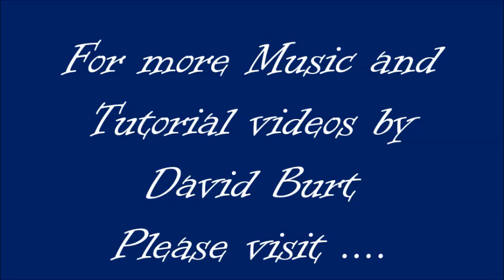Magnum PI Theme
Ah yes, the Magnum Theme.  The show aired through most of the 80’s, while I watched the re-runs with my kids through the 90’s.  Great show opener!  Hope you enjoy.